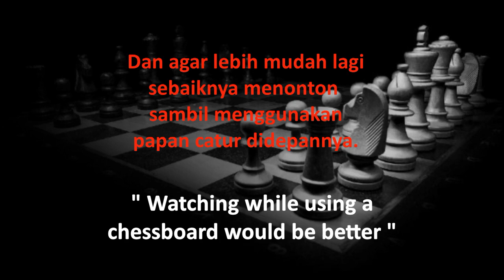Serangan Agresif WGM Medina berhasil Kalahkan Pecatur Wanita Hebat Bulgaria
WGM Iva Videnova adalah salah satu pemain catur wanita tangguh Bulgaria. Dia dianugerahi oleh FIDE gelar Woman Grandmaster (WGM).
Ia telah memenangkan dua kejuaraan nasional Schwäbisch Hall Jerman dan Liburnija Rijeka Kroasia .
Iva Videnova Pada tahun 2007 dan 2008 Videnova menjadi juara wanita Bulgaria dalam catur kilat, dan Ia juga telah memenangkan Kejuaraan Catur Wanita Bulgaria pada tahun 2012, 2013, dan 2014.

Pada game kali ini WGM Iva Videnova berhadapan dengan pecatur wanita asal Indonesia WGM Medina Warda Aulia pada ajang turnamen Chess Olympiad (Women) yang diadakan di Istambul Turki pada 29 Agustus 2012 Rounde ke 2.Nampak ke dua pemain saling melancarkan serangan tetapi tepat pada langkah ke 31 WGM Iva Videnova menyerah dan game ini di menangkan oleh WGM. Medina Warda Aulia

PGN

[Event "Chess Olympiad (Women)"]
[Site "Istanbul TUR"]
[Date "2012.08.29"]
[Round "2.07"]
[White "Medina Warda Aulia"]
[Black "Iva Videnova"]
[Result "1-0"]
[BlackElo "2317"]
[ECO "B73"]
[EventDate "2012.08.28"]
[PlyCount "61"]
[WhiteElo "2218"]

1. e4 c5 2. Nf3 d6 3. d4 cxd4 4. Nxd4 Nf6 5. Nc3 g6 6. Be2 Bg7 7. Be3 Nc6 8. O-O O-O 9. Qd2 Ng4 10. Bxg4 Bxg4 11. Nxc6 bxc6 12. Bh6 Bxh6 13. Qxh6 Rb8 14. Rab1 Be6 15. f4 f5 16. Rf3 Rf7 17. b3 Rb4 18. Re1 Qb6+ 19. Kh1 fxe4 20. Nxe4 Bd5 21. c4 Bxe4 22. Rxe4 d5 23. Re1 Qd4 24. f5 gxf5 25. Qxc6 f4 26. Qe8+ Kg7 27. Rxe7 Qa1+ 28. Re1 Qd4 29. Qd8 Qd2 30. Qg5+ Kf8 31. Qh6+

1-0

Demikian informasi seputar vidio kali ini
Semoga bisa bermanfaat dan memotifasi dalam permainan catur.

Chess Olympiade
Chess Olympiade Women
Chess Olympiade Turki
Chess Olympiade Turki 2012
Medina Warda Aulia
Iva Videnova
Medina Warda Aulia VS Iva Videnova
Indonesian Chess
Grandmaster Catur Indonesia
Grandmaster Catur Wanita Indonesia
Catur Indonesia
Pecatur Hebat Indonesia
Chess Vidio
Abiel Chess